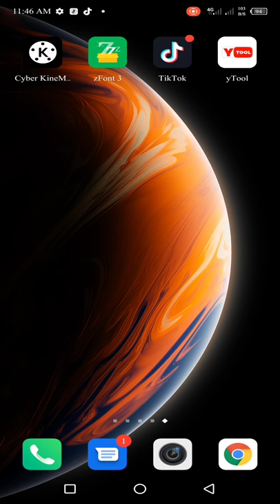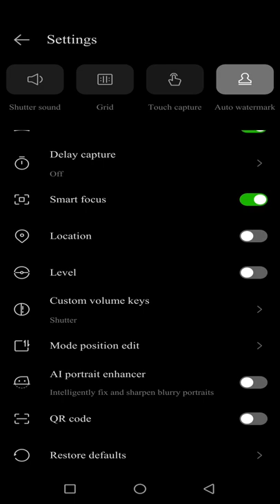How to remove watermark on Any upcoming & old Smart phone camera and apps | latest Android features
yours queries :-

kinemaster without watermark download kinemaster without logo kaise download karen how to download kinemaster without watermark kinemaster pro apk download
 kinemaster download no watermark
kinemaster ka watermark kaise hataye kinemaster logo kaise hataye
kinemaster download kaise karen bina logo wala
kinemaster 2022
kinemaster

without watermark kinemaster kaise download kare 2022